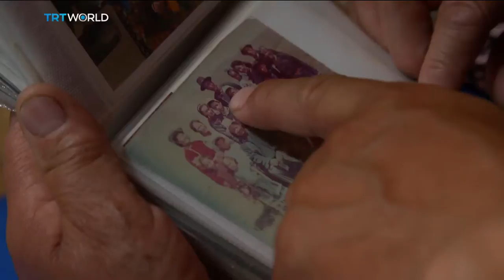Money Talks: Mongolia’s lost culture, Shamim Chowdhury reports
Nomadic herders who make up a third of the country's population. Their way of life is an age-old tradition, but now, increasing numbers of the younger generation are turning their backs on it. TRT World’s business programme looks at the financial news that affects ordinary people. Matthew Moore presents ‘Money Talks’ from TRT World’s studios in Istanbul. From Wall Street to Main Street ‘Money Talks’ helps the 99% navigate their changing financial world.